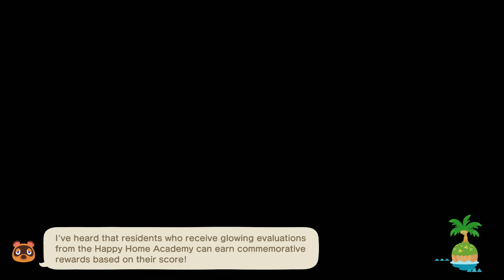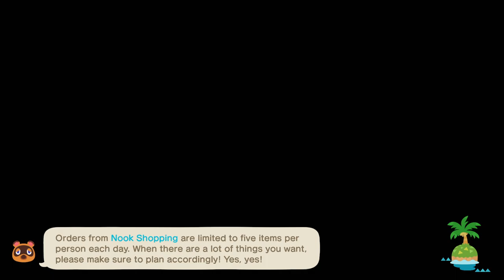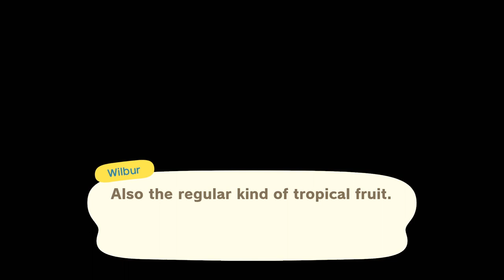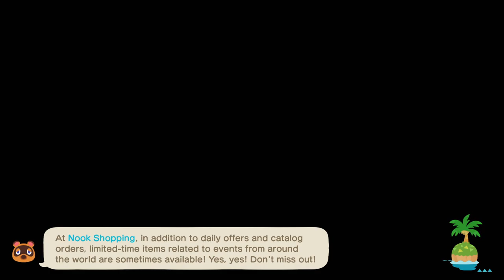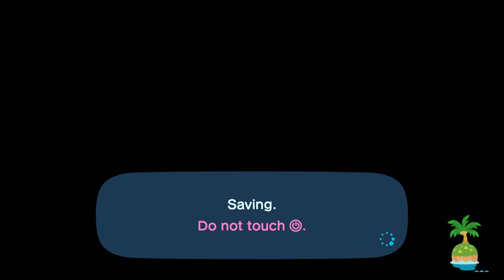TildeShambles - Animal Crossing: New Horizons - Part 13